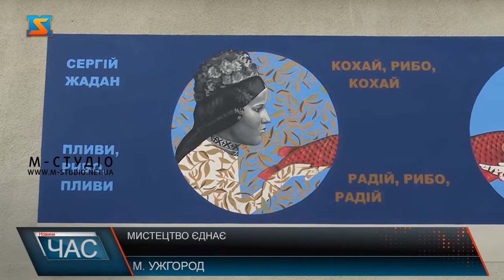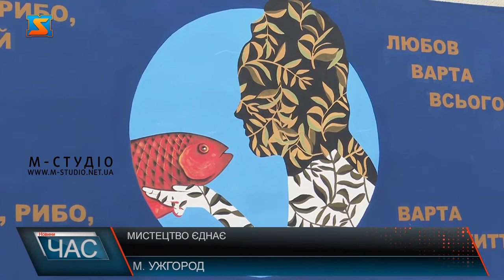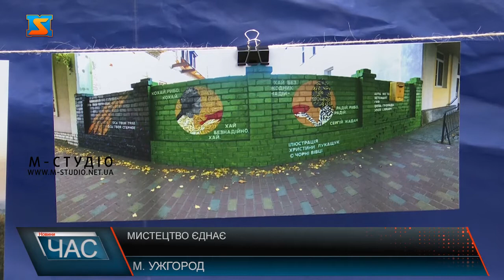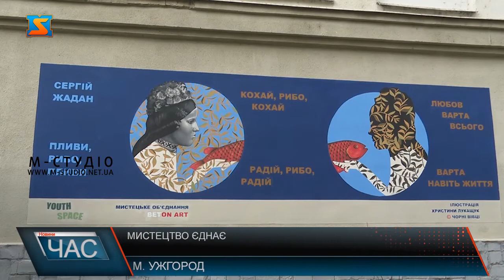Мистецтво єднає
Закарпаття-Луганщина, Ужгород і Старобільск! -мистецтво єднає українців! У День гідності та свободи в обалсному центрі презентували мурал за мотивами поезії Сергія Жадана.Локацію обрали невипадково! На стіні обласної бібліотеки іметі Федора Потушняка на проспекті Свободи з’явився мурал на вірш Жадана «Пливи рибо, пливи..», аналогічний старрбільському, але зі своєю родзинкою. П’ять днів і команда студентів Закарпатської академії мистецтв під керівництвом заслуженої художниці України Людмили Корж-Радько відтворила старобільський мурал в Ужгороді.Перенести атмосферу Луганщини і підтримати перселенців, які сьогодні живуть на Закарпатті, - така мета команди «Bet On Art», частина якої зараз проживає в Ужгороді і у такий спрсіб прагне долучитися до покращення ситуації. Реалізували ініціативу за підтримки ГО «Простір молоді» у рамках соціально-культурного проєкту “Мистецьке переродження”. А презентували урочисто. Важливу подію у культурно-мистецькому житті краю не оминули перші особи краю Захід різноплановий- крім презентації муралу, до уваги відвідувачів фотовиставка, виступи музикантів, поетів. Така собі мистецька взаємодія  різних регіонів України задля популяризації сучасної української культури  під час війни.